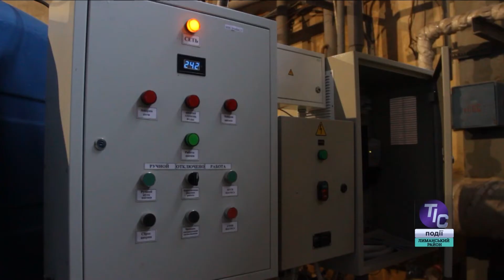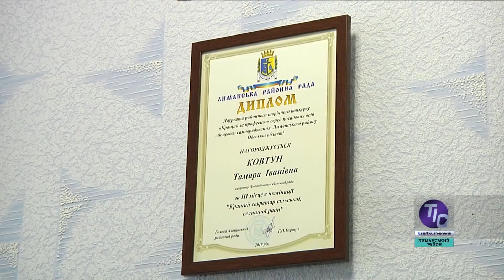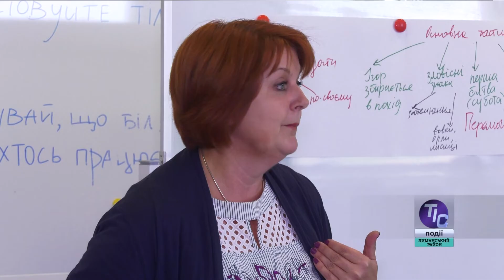ТІС. Лиманський район (денний випуск 24.10.2019)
У сьогоднішньому денному випуску новин «ТІС. Лиманський район»:

- Южне готується до початку опалювального сезону;
- Що дасть Любополю відновлена дорога на Визирку;
- Визирська громада – з новою програмою розвитку освіти…